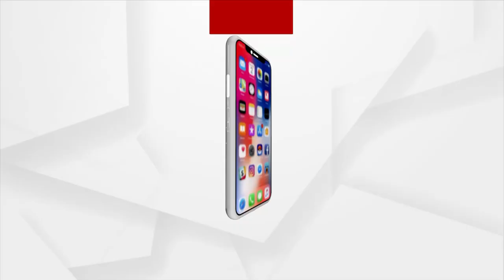DRDO ର ୪ ଠିକା କର୍ମଚାରୀଙ୍କୁ କୋର୍ଟ ଚାଲାଣ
ହନିଟ୍ରାପ ଅଭିଯାେଗରେ DRDO ର ୪ ଠିକା କର୍ମଚାରୀ ଗିରଫ ଘଟଣାରେ ସମସ୍ତ ସମସ୍ତ ଅଭିଯୁକ୍ତଙ୍କୁ କୋର୍ଟ ଚାଲାଣ କରାଯାଇଛି